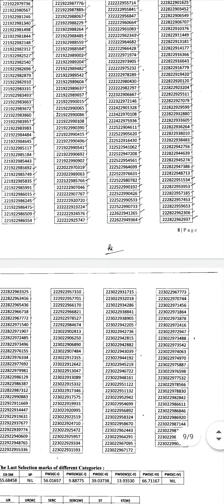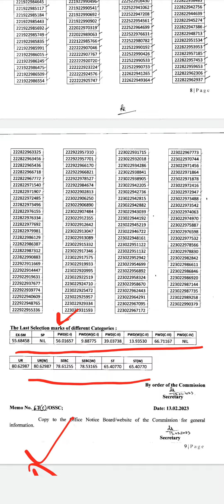OSSC 🤩🥳🥳1311 Nos Of Candidates Are Shortlisted For Typing Test Junior Executive Assistant